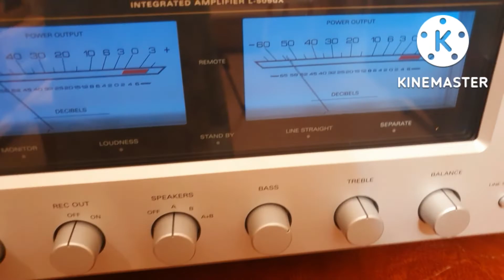Bộ phối ghép tối ưu,nghe hay bày đẹp.jbl l82classic và amply luxman l505UX.liên hệ: 0333.289.289